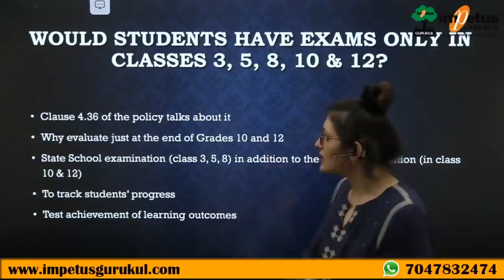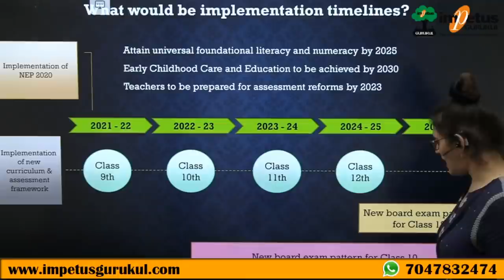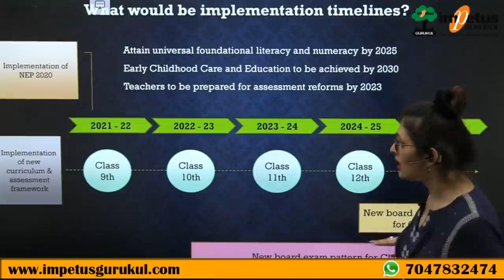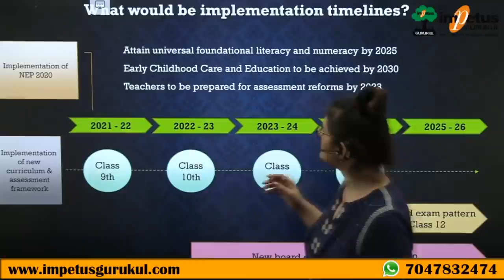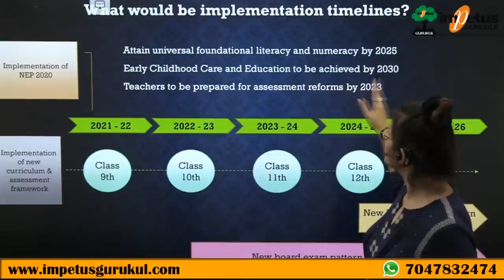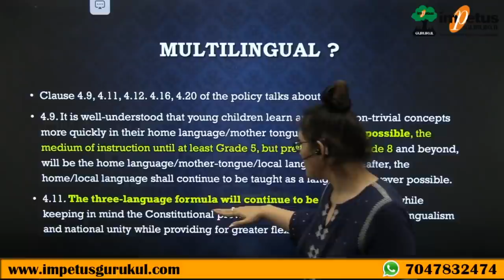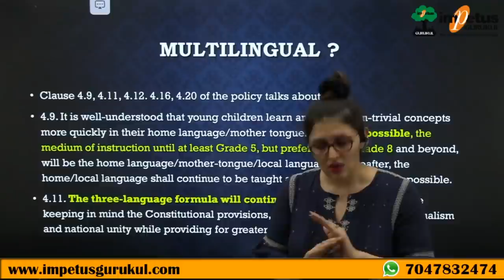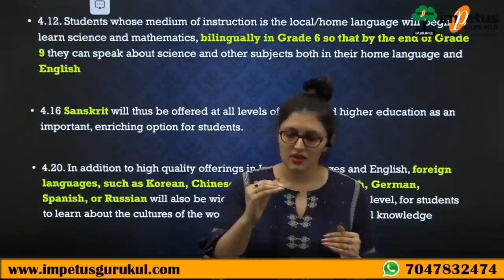NEP 2020 - Doubts? | Implementation Timelines | Exams in classes 3,5,8,10,12 | Medium of Education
This video is about some important queries regarding New Education Policy 2020
1. Would the exam be conducted only in classes 3, 5, 8,10 & 12?
2. What are the implementation timelines of this policy? From when will we be able to see its impact.
3. Would kids be taught only in regional languages till class 5 instead of English?

To see all important highlights of NEP 2020  please see my previous video in this series -
It covers -
Reforms in School Education
Reforms in Higher Education
Change in School Structure
Change in Board Exams Pattern
Multidisciplinary approach
Multi Entry & Exit

It covers all that you need to know about NEP 2020 and affect of NEP 2020 on school and college students

National Education Policy 2020: The Union Cabinet on Wednesday approved the New Education Policy and renamed the ministry of human resource and development as the ministry of education. The new policy would also see an overhaul of the entire education system

In NEP 2020 there is Pedagogical change.The existing 10+2 structure in school education will be modified with a new pedagogical and curricular restructuring of 5+3+3+4 covering ages 3-18. Currently, children in the age group of 3-6 are not covered in the 10+2 structure as Class 1 begins at age 6. In video. I have tried to cover all important reform areas in the new Education Policy and have described that how it is different from the existing education system.